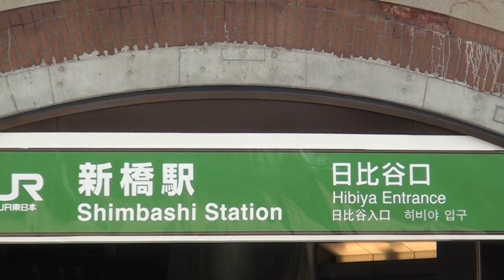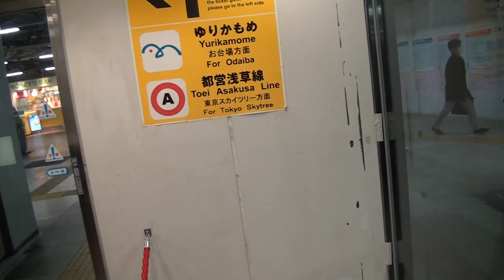The First Train in Japan: SL(Steam Locomotive), のいみはなんですか？なんでしんばしで？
The languages used in this video are Japanese, English and Swahili.

さいごまでみたら、りいわかるになる。そのあた、とろくしておねがいします。

This video is about Shimbashi Station in Tokyo Japan that  is one of the Stations where the Japan Rail Corporation started building the Rail tracks. The Steam Locomotives,SL started at this station in Japan. I went to find out the information concerning the first train in Japan. Please watch this video to see the interview between me and the Train staff.